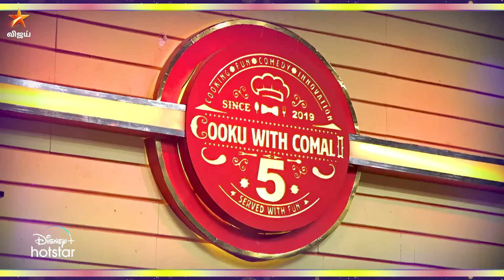Cooku with Comali 5 | 21st & 22nd September 2024 - Promo 1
CookuWithComali5 Stress எல்லாம் பறந்துfy..😃 CookuWithComali5 - சனி மற்றும் ஞாயிறு இரவு 9.30 மணிக்கு நம்ம விஜய் டிவில..